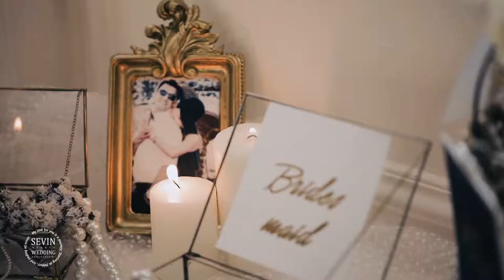SeVin Studio (Sahar & Ramin) Wedding photography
Wedding Cinematography
Wedding Photography